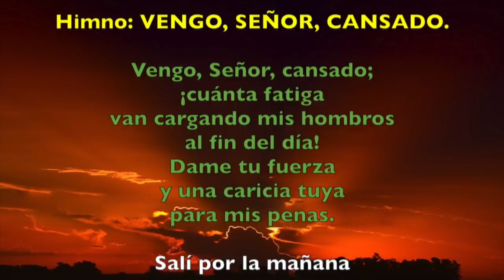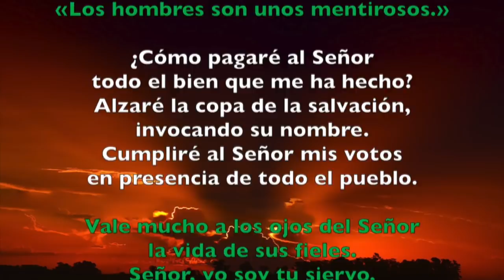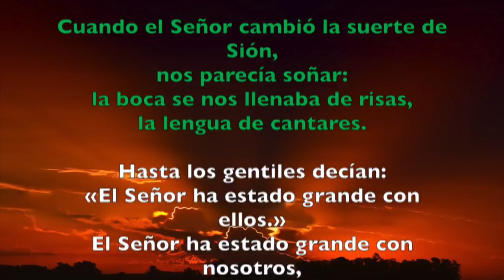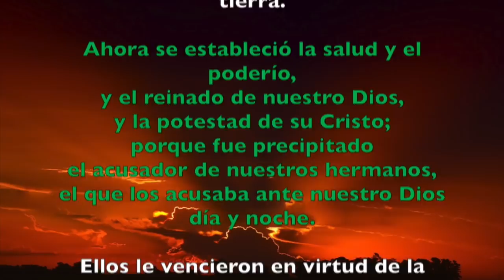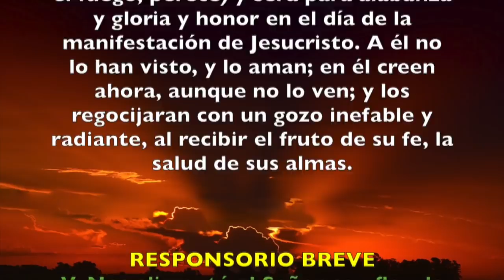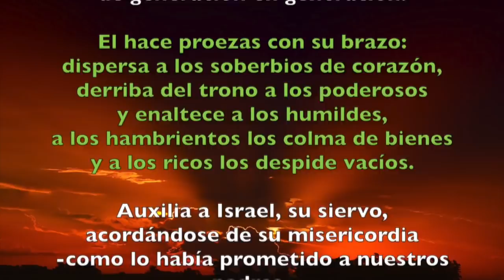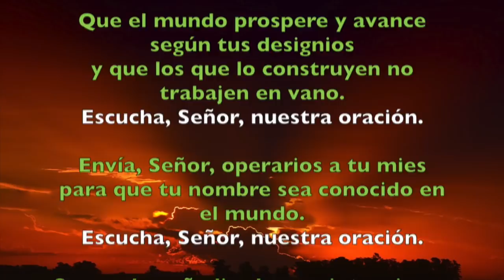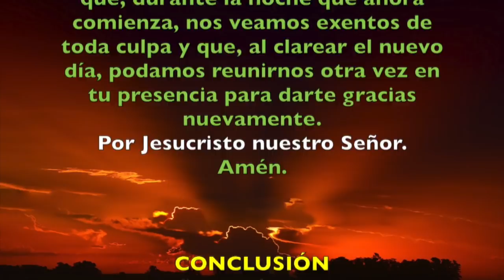Oración de la tarde (Vísperas), JUEVES XXIX semana del T. Ordinario | Padre Sam